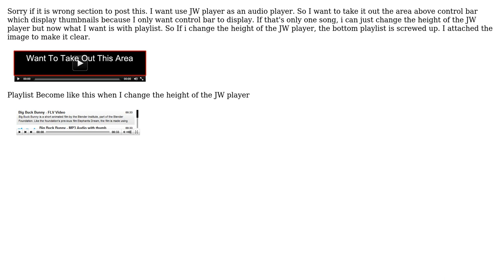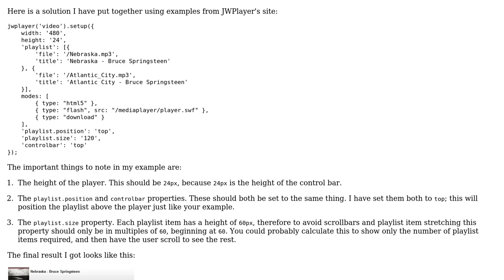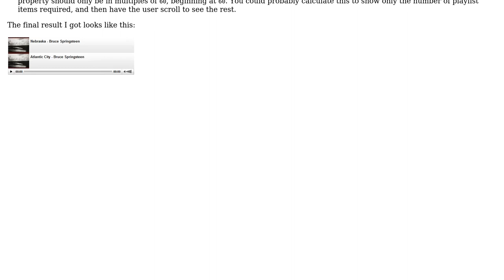JW Player How to take out the screen area above the control bar?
With thanks & praise to God, and with thanks to the many people who have made this project possible! You are responsible for your own actions.